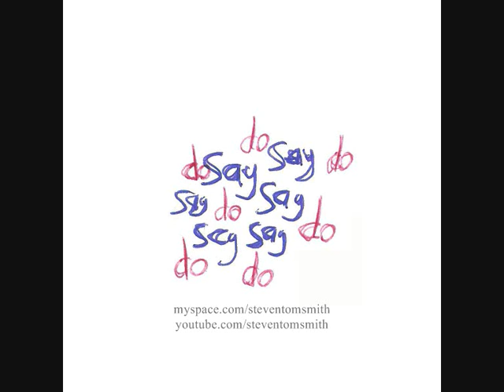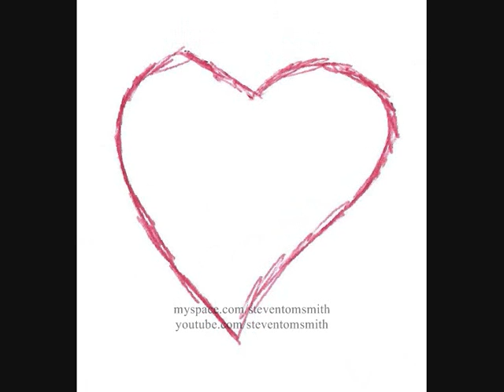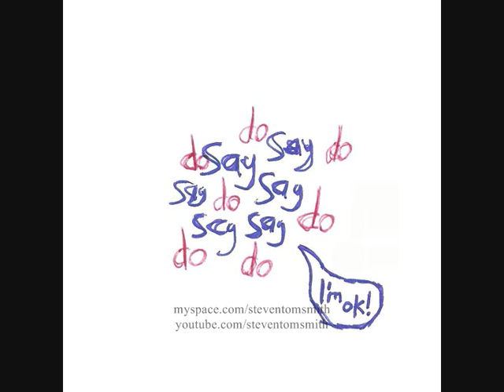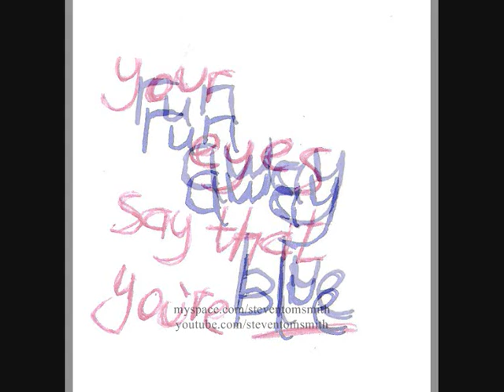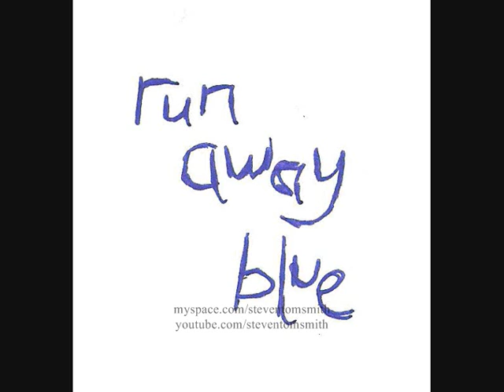Invisible Boy (Your eyes say that you're blue) Original Song by Steven Tom Smith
Fool myself for another day
Convince myself that things will somehow go my way
That all I need is the guts to open up
Try my luck, and

Decide of the all or nothing, decision of the heart
Everything could come together or just fall apart
But this life is for living not for thinking through
I know Ill regret the things that I choose not to do

Run away invisible boy to your castle in the sky
Hide away your emotions to avoid them asking you why
You say the things you say, ad do the things you do
And why you say youre ok when your eyes say that youre blue

Your eyes say that youre blue
Your eyes say that youre blue (Run away blue)

Waking up to a different day
Where everything seems to go a different way
Curse myself for acting the fool
Loosing my head, and letting my heart rule

(I need to) Throw away this decision of the heart
Making a transition to go right back to the start
Forget the feelings that have burned
Making a beeline for the leaves to be turned

Blue-